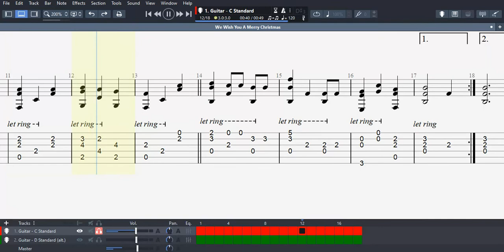Christmas Guitar - "We Wish You A Merry Christmas" Acoustic Fingerstyle Guitar Tab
My fingerstyle arrangement of the Christmas song "We Wish You A Merry Christmas." The tab has 2 versions. One tabbed for C Standard tuning (tuned down 2 steps), the other D Standard (tuned down 1 step). I greatly prefer the C Standard version. It's not really necessary to tune down that low to play the song; that's the key it was in when I transcribed it. It sounds good in standard tuning.

C Standard tuning, 3/4 time
(Alt. in D Standard tuning)

Zip contains the tab in GP7, GP5, PDF, and midi formats. Merry Christmas and happy playing! :D